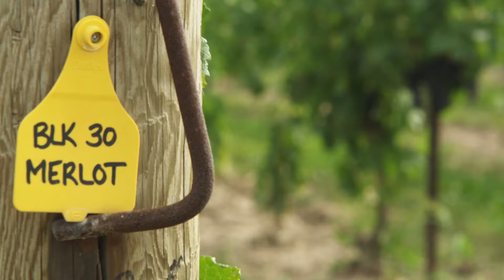Cépages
Cépages, série animée par Jean-François Breau, part à la rencontre de plus importants viticulteurs canadiens et nous fait découvrir les vins canadiens d’un océan à l’autre.